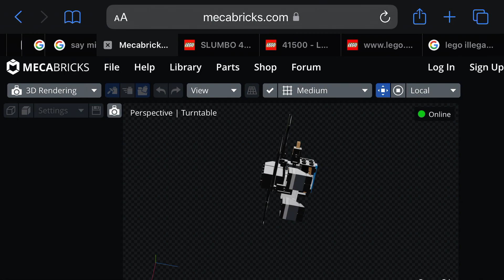I made @Carriethereal_Estonia as mixels